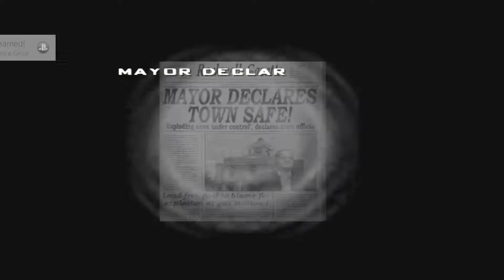Destroy all humans PS4: part 2 alien pool party !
today we tackle 2 missions and unlock a new weapon,
i am going to try and do 2 missions every episode